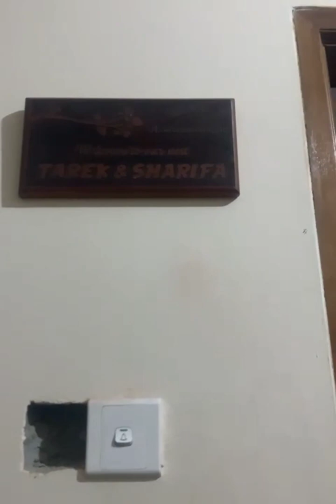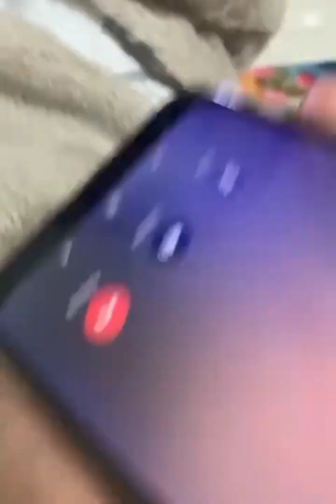One dish party with sister's❤️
on this party with sister ❤️